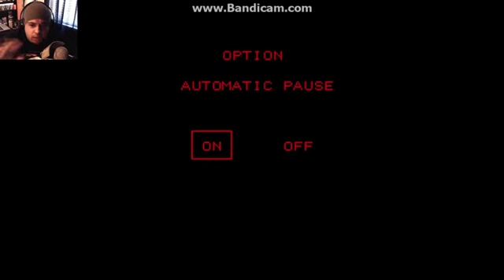DashieGames Rapping and Rage Montage - Part 7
This is Dashie doing more rapping. By the way, Dashie says a LOT of bad words, just so you know.